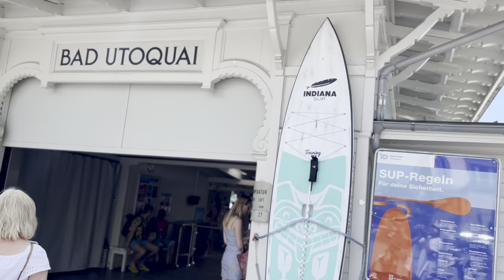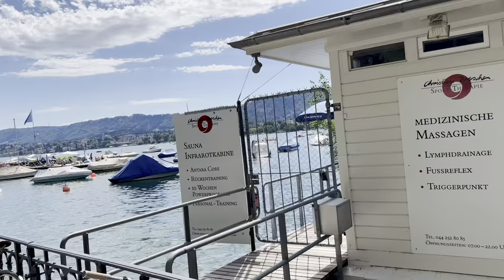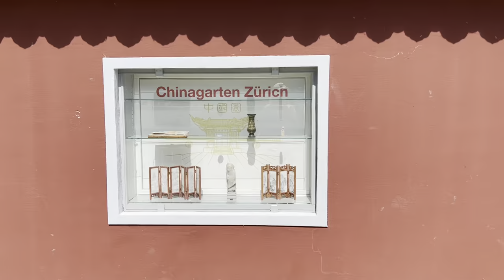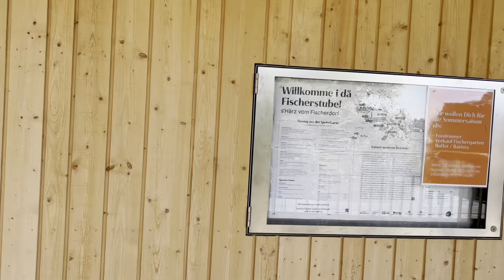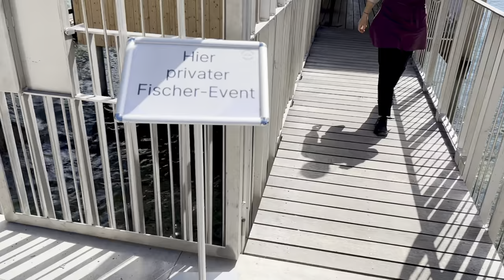🟢AROUND ZURICH CITY , SWITZERLAND 🟢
📍Based in Zurich 🇨🇭, Switzerland since 2017 🚁..⛳️..🎾..⛷️..🏂🏿. ⛄. .❄️ ..🏔️
This is my little space for creative expression !
Plus 5000 karma points for supporting my channel! )))

Getting Around in Zurich by Public Transportation. Travel Ideas with the Zurich Card
The following information on streetcars, buses, trains, travel tickets, and zone maps will enable guests to get to their destination in a safe and climate-friendly manner.
Zurich’s public transportation network is one of the most efficient and reliable in the world. It therefore comes as no surprise that streetcars and buses are the preferred means of transportation for the city’s population. The dense network and frequent services connect every point in the city, and passengers get to see even more of the surroundings on their journey.
Zurich Card – the Pass for the Perfect City Trip